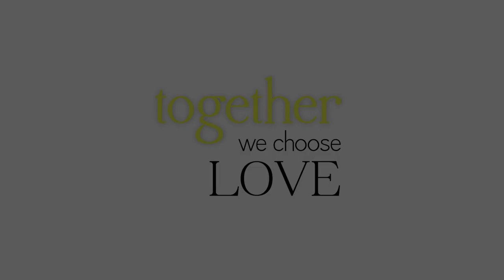Together We Choose Love (The Woman at The Well)